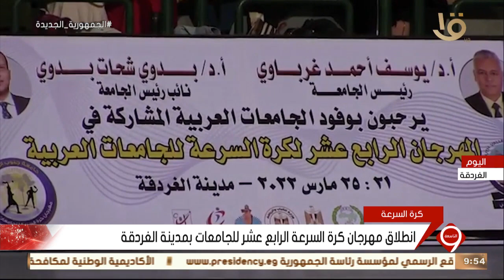نشرة التاسعة | النشرة الرياضية..المنتخب الوطني يواصل استعداداته لمباراتي السنغال